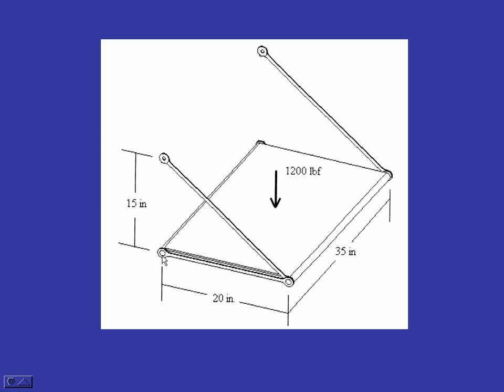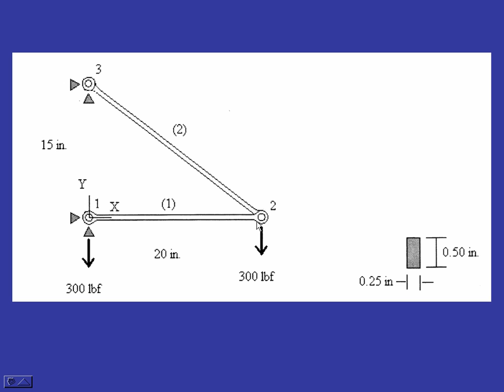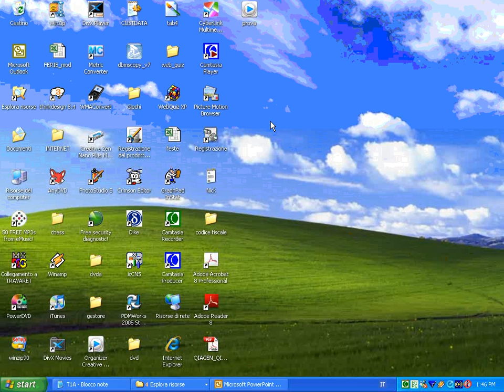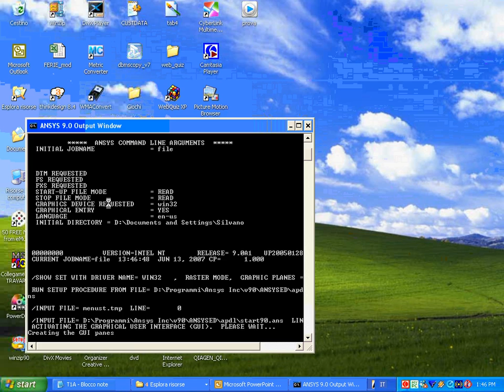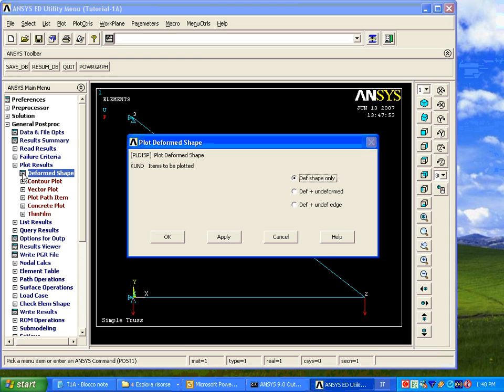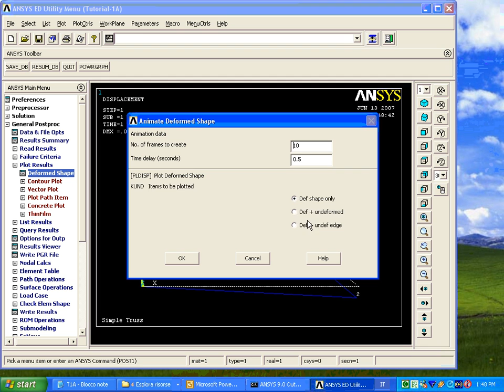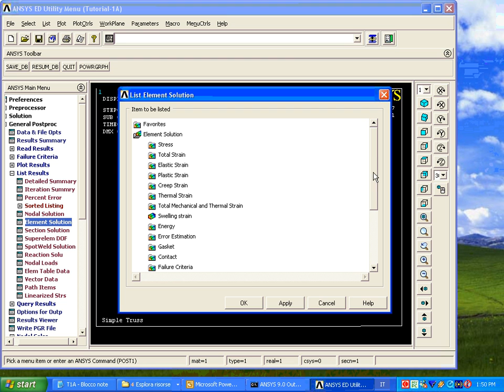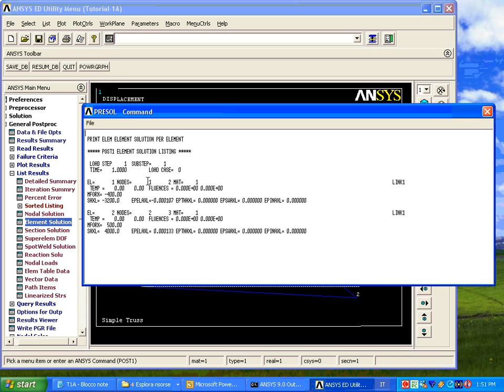Ansys t1A 1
Travatura reticolare risolta con Ansys